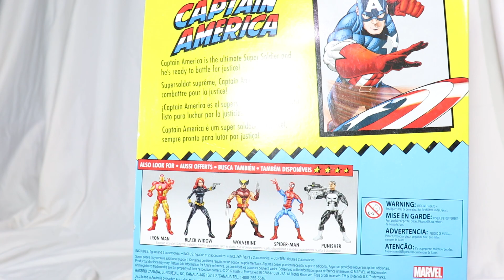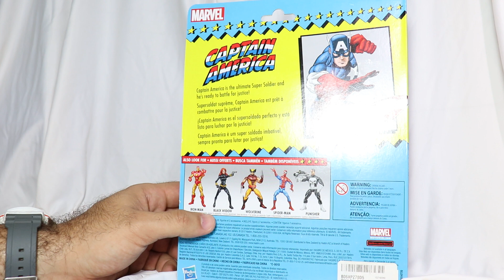Review Unboxing Capitão America Marvel Legends Vintage Captain America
Ajudem o canal! Se inscrevam, curtam e compartilhem os vídeos.

PSN: sagat_br